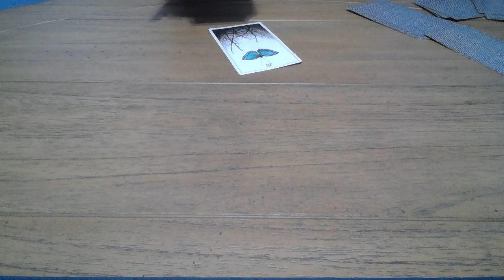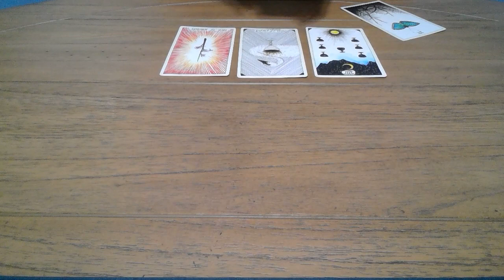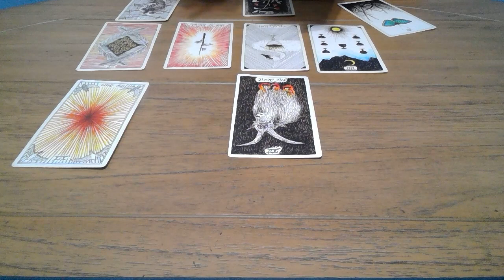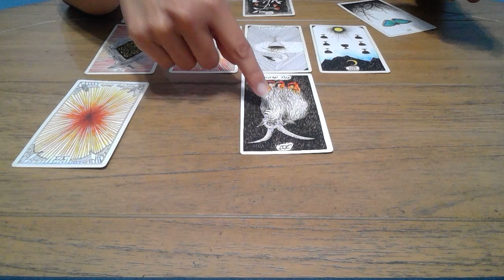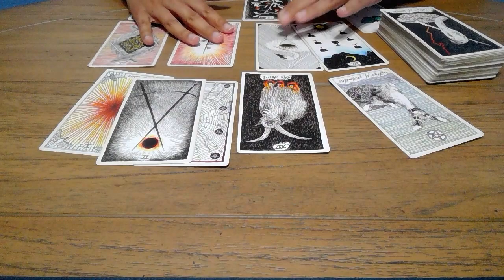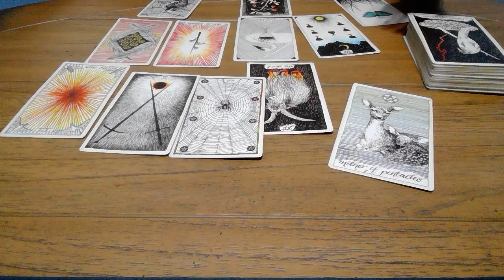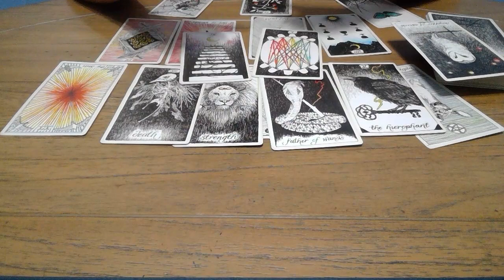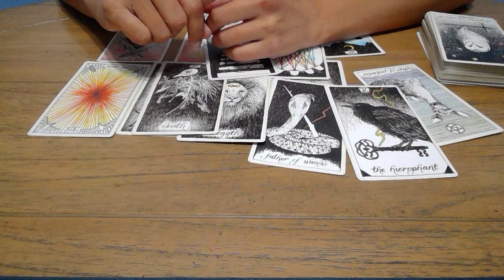SAGITARIO - El/Ella esta siendo guiado/a a ti - ABRIL 2022